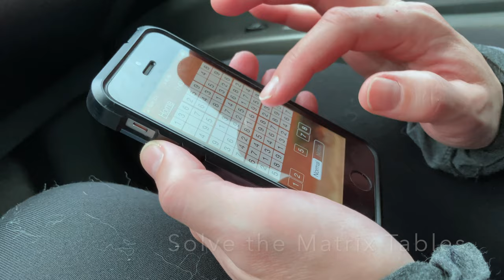Meg Playing Sudoku on iPhone SE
Meg & I were waiting in the car, our 2005 Toyota Prius, as she was going to see a doctor to help resolve her shoulder pain issues, but slowdowns in traffic due to COVID19 enables us to travel to this place faster than normal, causing us to arrive early. Meg was playing Sudoku as I was recording ASMR video of rain hitting the car to capture the light distorted by the rain drops hitting the cars front window as the rain hitting the metal roof of the car was making a calming random white noise like sound with variable intensity. These enormous 4K video files are so large my 2015 iMac 5K having a hard time exporting them from the photo's app, previously imported from my iPhone SE2. Thankfully these shorter clips of Meg playing sudoku were able to be quickly exported from Photos to the desktop & then imported into iMovie for editing to make this 20 second clip :)

Meg enjoys playing puzzle games & sudoku happens to a brain teaser that builds mental problem solving modules of thought that can be repurposed by your brains pattern recognition systems to solve other related problems in other domains of life. Games that stimulate brain problem solving have been proven by empirical science to improve cognitive function, executive function, memory function & other functional attributes class of neural information processing by the brains neuron circuits & memory formation & deletion mechanism. In particular games that challenge the brain can help to improve brain function by improving cerebral blood flow in areas of the brain utilized to play the game, including motor control output mapping to the hands & finger to control the user interface of the gaming device, namely a smartphone in this example.